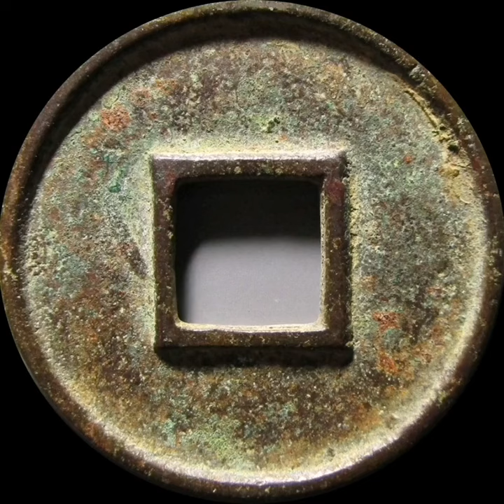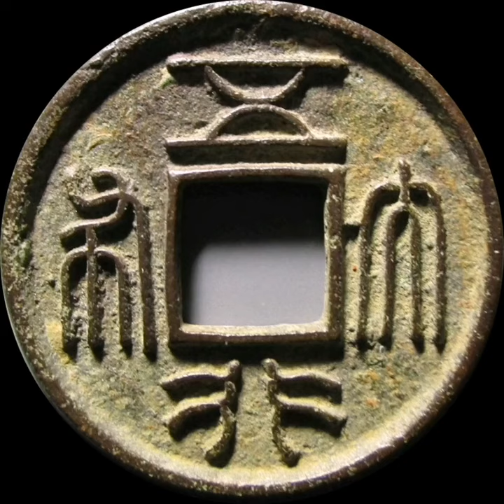每日讲古钱 古钱币 钱币